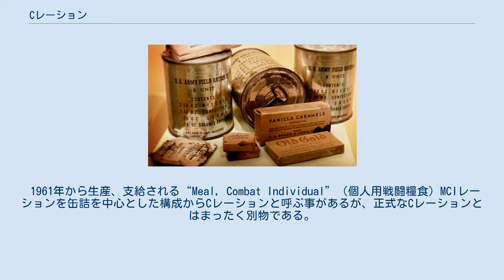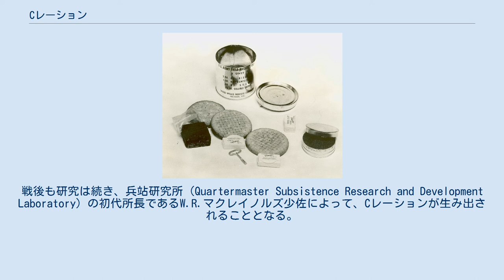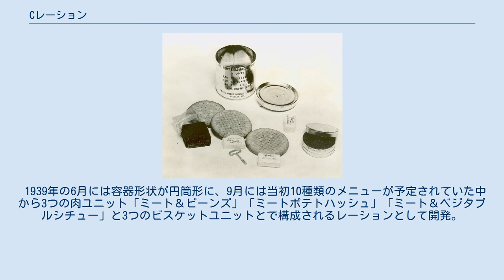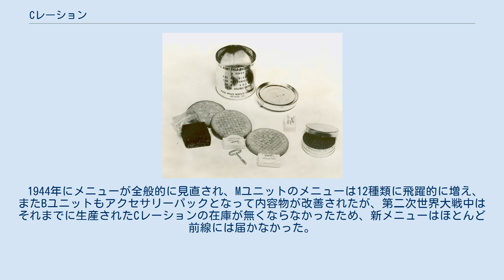Cレーション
第二次世界大戦時に支給されたCレーション Cレーション（シーレーション、英：C-ration）とは、アメリカ軍が第二次世界大戦前の1938年から開発され、1945年にかけて製造、配給したレーション（戦闘糧食）である。
 1961年から生産、支給される“Meal, Combat Individual”（個人用戦闘糧食）MCIレーションを缶詰を中心とした構成からCレーションと呼ぶ事があるが、正式なCレーションとはまったく別物である。
 CレーションのBユニット（1941年） 缶詰の中にビスケットなどが入っている。
 頭文字のCは、駐屯地給食用の未調理生鮮食材であるAレーション、同じく包装済み未調理食材であるBレーションの次に区分されるレーションを意味する。
 Cレーションの起源は第1次世界大戦中に遡る。
 兵士1人が1日に必要な3食分の糧食を保存、味、栄養バランスの取れる上で補給の便と携帯のし易さを考慮したレーションの開発が行われた。
戦後も研究は続き、兵站研究所（Quartermaster Subsistence Research and Development Laboratory）の初代所長であるW.R.マクレイノルズ少佐によって、Cレーションが生み出されることとなる。
 マクレイノルズ少佐はそれまでの味が単調なヴィスケット等を中心とした保存糧食に「ビーフシチュー」や「肉入り麺」、に「アイリッシュシチュー」と言うような家庭的なメニューを12オンス（340g）入りの長方形の缶詰にしたものを加える事を提案。
 1939年の6月には容器形状が円筒形に、9月には当初10種類のメニューが予定されていた中から3つの肉ユニット「ミート＆ビーンズ」「ミートポテトハッシュ」「ミート＆ベジタブルシチュー」と3つのビスケットユニットとで構成されるレーションとして開発。
 この１日分の糧食が6つの缶で構成される試作品は好評で、補給本部の技術委員会から、リザーブレーションの後継としての開発を認められたのである。
だが開発延長用の資金としては、300ドルしか研究所に与えられなかった。
 1939年までに研究所は10種類の主食案を提案した。
そして、それまでの12オンス（340g）入りの長方形缶の代わりに、16オンス（454g）入りの円筒缶を用いる事とした。
こうして、1日分6缶のレーションは、熱量4437キロカロリー、重量5ポンド10オンス（2.5kg）というものになった。
1939年の9月には、当初10種類だった主食のメニューが生産設備の関係上、これまで試作されたもの以外の生産が困難な事が判明し、その為に主食は「肉と豆の煮込み」、「肉と野菜のハッシュ」、そして「肉と野菜のシチュー」の3種類に減らされることとなった。
 そして1939年に、陸軍のレーションに関する基準を変更によって、「合衆国陸軍レーションC＝U.S.ARMY FieldRation」として公式に発表された。
また、Cレーションは陸軍の作戦時に調達されるレーションにもなった。
 1940年には厳しい実地試験が行われ、その結果、缶が大きすぎて邪魔になる、主食の種類が少なすぎる、主食の量が多すぎる、主食で肉よりも豆が多すぎる、等の評価を受けたものの、栄養的には十分であり、陸軍で支給されてきた野戦レーションの中で最も優れたレーションであると認められた。
 実地試験の結果から、16オンス（454g）缶から12オンス（340g）缶に変更され、Bユニットのビスケットの数が減らされ、その代わりチョコレートとインスタントコーヒーが追加された。
生産の経験から主食の品質が改善された。
後の変更点としては、1941年の終わりに個別包装されたキャンディとチョコレートキャラメルが採用された。
 1941年の8月に、初期ロットとして150万個のCレーションが戦争準備の為に生産された。
そしてCレーションは、第2次世界大戦を通じて、「フィールドキッチンが使用不可能な際の主要な作戦食」の座を占める事となる。
 なお、このCレーション缶は付属するキー（鍵状の穴の開いた金属棒）で開缶するため、一般的な缶切りは不要であった。
 1944年にメニューが全般的に見直され、Mユニットのメニューは12種類に飛躍的に増え、またBユニットもアクセサリーパックとなって内容物が改善されたが、第二次世界大戦中はそれまでに生産されたCレーションの在庫が無くならなかったため、新メニューはほとんど前線には届かなかった。
 1941年当時のCレーションの内容物...